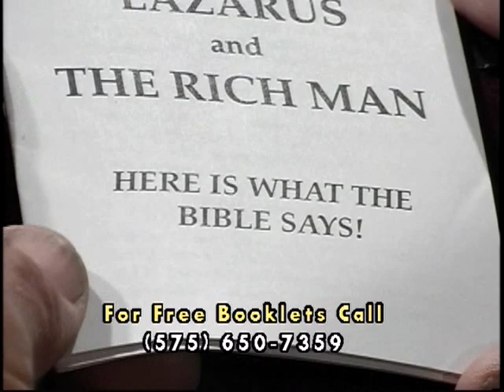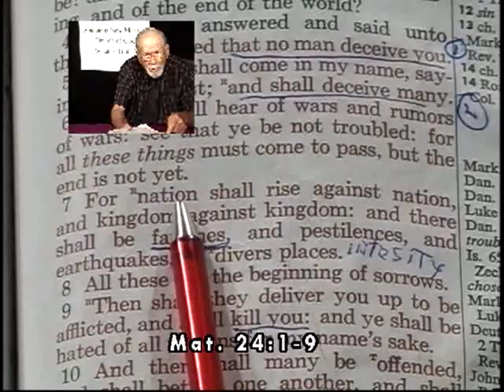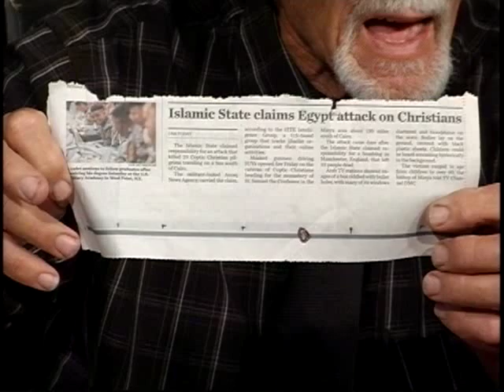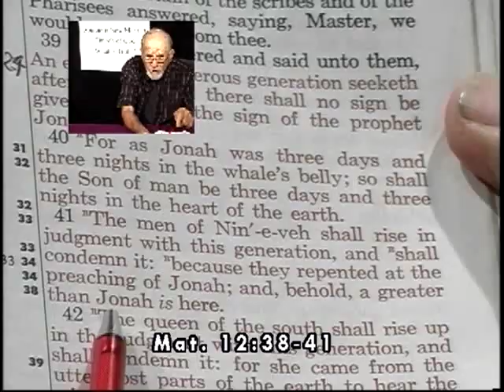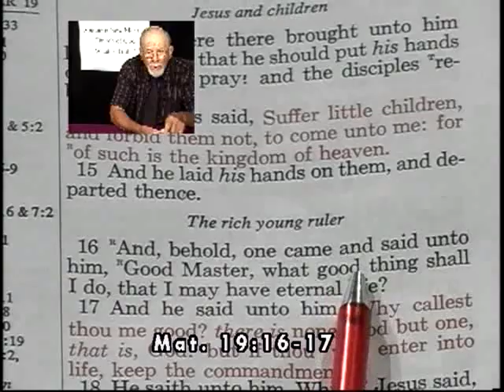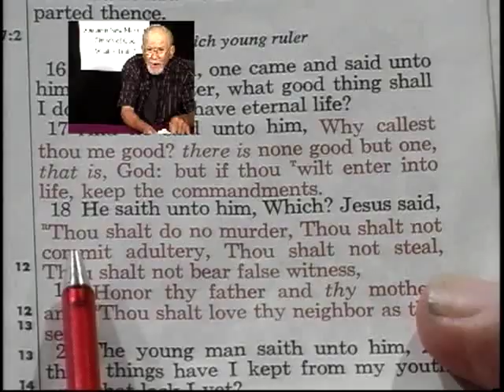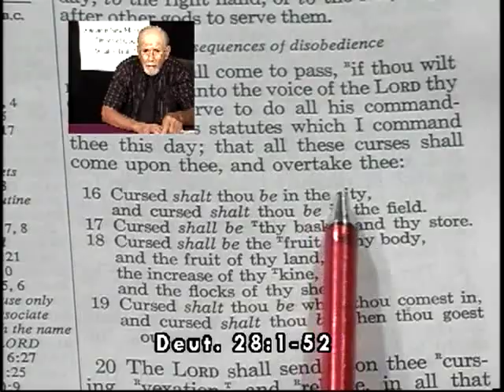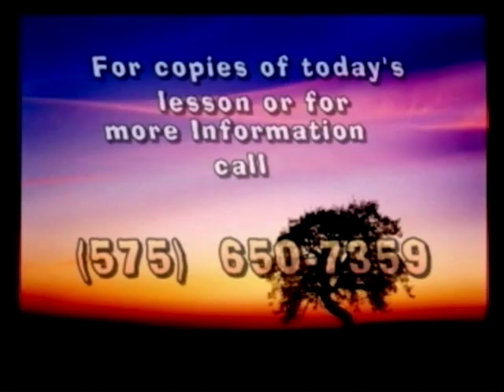9-10-17 IS GOD FAIR? Pt. 2 - Pastor Meyer Stahl - What is Truth?